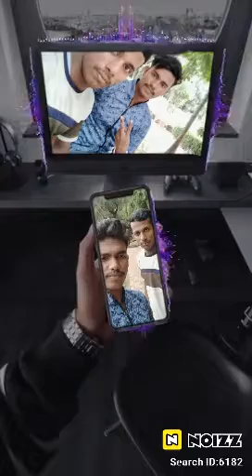7 September 2022